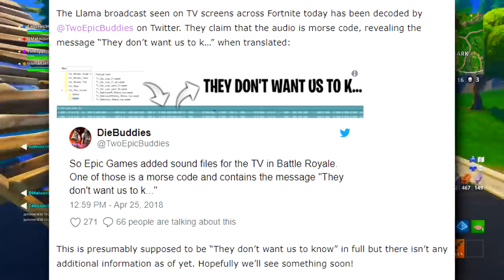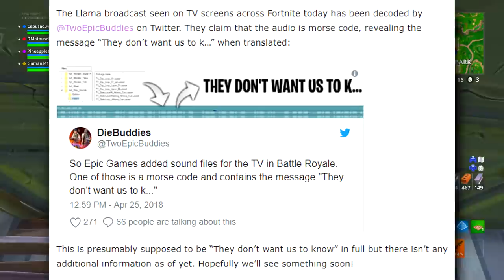Aliens are on their way to invade Tilted Towers... 100% CONFIRMED (OMG!!)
EPIC IS FINALLY DOING IT!! OMGG 🔥🔥